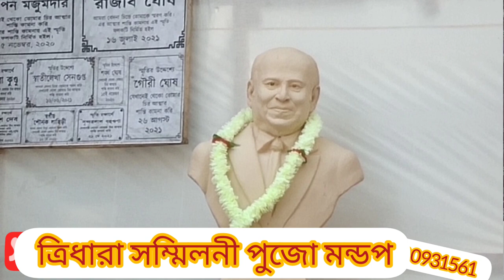Pradip Kumar Banerjee half bust sculpture in sudip art & sculpture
Respected all,
 Cement Statue Manufacturer
 Plaster of Paris Statue Manufacturer Human Portrait Manufacturer
Metal Statue  Manufacturer
Human Statue manufacturer  manufacturer in India Bronze Sculpture
Etc.

Thanks & Regards -
 sudip pal